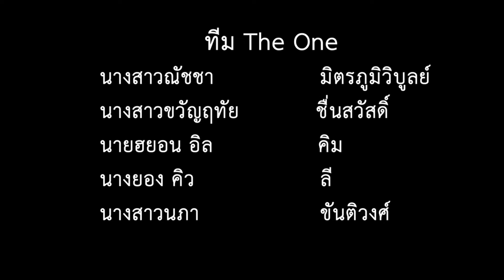TD - 15 ทีมThe one | คือบ่บอก - พร้อมรัก จักรพล ท็อปไลน์ | มรภ.ราชนครินทร์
ชื่อทีม : The one
สถาบัน : มหาวิทยาลัยราชภัฏราชนครินทร์

ผลงานเพลง : คือบ่บอก
ศิลปินต้นฉบับ : พร้อมรัก จักรพล ท็อปไลน์
คำร้อง/ทำนอง : นริศ อรัญรุตม์
เรียบเรียงดนตรี : สมพร  รัตนไพร

สนใจสมัครเรียนต่อ ณ ประเทศอังกฤษ
กับ สตัตดี้ อิน อิงแลนด์ Study in England